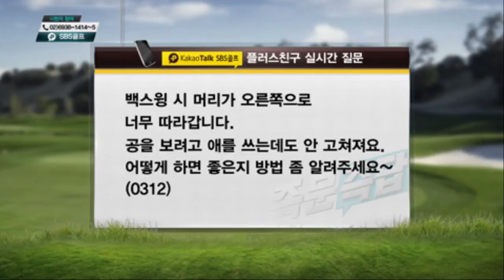[신나송의 레슨팁]백스윙시 머리가 한쪽으로 치우친다면?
백스윙 시 머리가 오른쪽으로 따라갑니다.
신나송 프로가 명쾌하게 고민해결해드립니다!
매주 화~수 밤 9시 골프아카데미